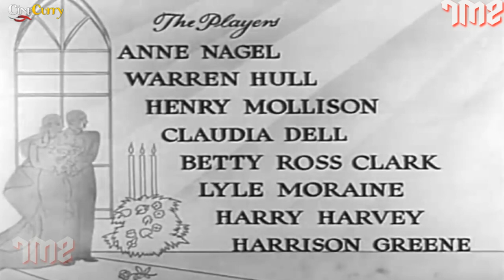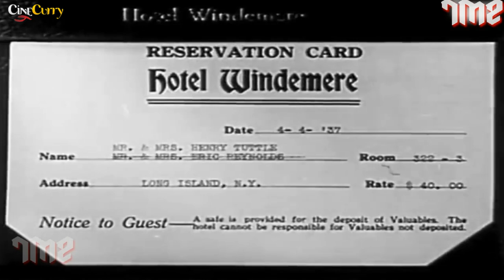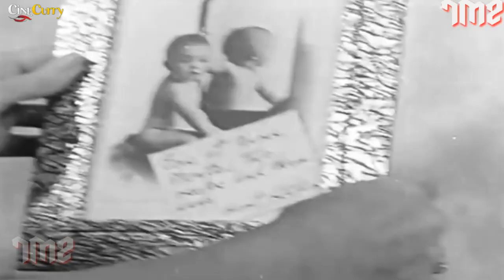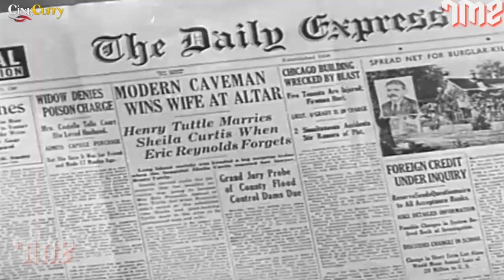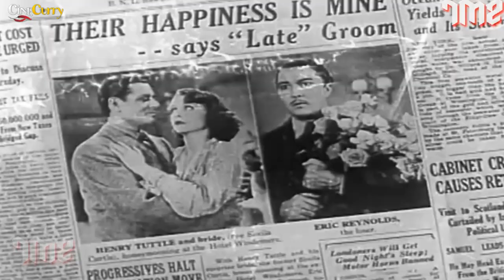A Bride for Henry | American Romantic Comedy Movie | Anne Nagel, Warren Hull, Henry Mollison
Watch ABrideForHenry Romantic Comedy Movie.
Starring Anne Nagel, Warren Hull & Henry Mollison, Directed by William Nigh, Produced by Dorothy Davenport.

Synopsis
On the day of her wedding a young woman's fiance doesn't show up, sleeping off the results of the previous night's wild bachelor party. The woman decides to teach her fiance a lesson, so she calls her lawyer to stand in for her groom.